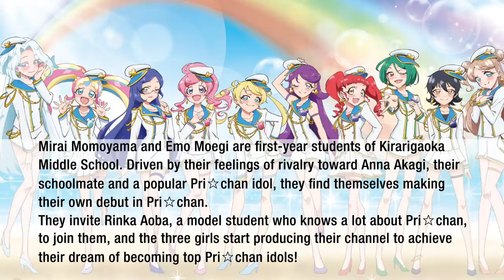Hello!! Pri☆chan World!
Kiratto Pri☆chan: Hello!! Pri☆chan World!
Live Digest Movie
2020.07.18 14:00JST / 18:00JST at Shibuya, Tokyo

Overview
TV anime “Kiratto Pri☆chan” is the latest installment in the Pretty Series following “Pretty Rhythm” and “PriPara.” In 2020, the Pretty Series celebrates its 10th anniversary. This is footage compiled from a live event by the voice actors of TV anime “Kiratto Pri☆chan” including their performances of the character songs.

 “Kiratto Pri☆chan,” the story
Pri☆chan! It is...
A phenomenal broadcasting system in which anybody can easily start a channel and become an idol!
Every girl dreams of producing her own channel where she can shine and sparkle and work her way toward Pri☆chan stardom...
Mirai Momoyama and Emo Moegi are first-year students of Kirarigaoka Middle School. Driven by their feelings of rivalry toward Anna Akagi, their schoolmate and a popular Pri☆chan idol, they find themselves making their own debut in Pri☆chan.
They invite Rinka Aoba, a model student who knows a lot about Pri☆chan, to join them, and the three girls start producing their channel to achieve their dream of becoming top Pri☆chan idols!

ⒸT‐ARTS/syn Sophia/TV TOKYO/PCH3 Project